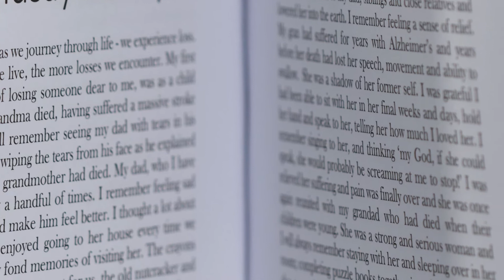The Grief Collective Book Ad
The book is available to buy from Amazon

In September 2020 a call went out across social media for people to write about their experiences of grief. The invitation was open to all and people were asked to discuss what grief meant to them and how it has affected their lives to date. This project became ‘The Grief Collective: Stories of Life, Loss & Learning to Heal.’

The idea for this book originally came from the author’s own experiences when her Father was palliatively unwell. It was during this time that she informally considered she had a ‘Dead Dad Club.’ The Club comprised a group of friends and colleagues who understood grief. Their messages and validation were such an invaluable source of support to her that she wanted to recreate the same for people who didn’t have ready access to such empathic, supportive, grief-informed people in real life. The Grief Collective is exactly that – an opportunity for readers to learn about grief and be supported with it by the experts – the people who have experienced it. The Grief Collective: Stories of Life, Loss & Learning to Heal is a collection of personal, real life stories from people who have grieved or are grieving. The stories depict grief, bereavement and even the most difficult aspects of grief including complex / complicated grief, whereby the grief response extends beyond typical clinical expectations. The narratives describe how grief can be an entirely destabilising experience to endure.

Each story is told in the unique style of the person who wrote it. The 54 story contributors talk about what helped them to cope at the time and since. They also describe helpful resources such as therapies, support groups and books. The Grief Collective includes a wide variety of grief themes including; cancer, dementia, stroke, suicide, loss of a relationship, miscarriage / stillbirth, accidental death, death of pets and the death of people whom relationships were difficult when they were alive. Some people discuss that their grief caused them to see life differently and / or to take positive steps to reduce stigma or raise funds to support and benefit others. We all have differing responses to grief. It seems society often has set ways to respond to people who are grieving.

Recurrent themes include people being offered initial condolences but then being somewhat left to ‘get on with it’ as people don’t want to upset them. This just isn’t the reality of grief, there are many layers and stages to it and talking really seems to help even if the ‘problem’ can’t be fixed. This book is for people who are grieving, have grieved, or for people who would like to learn more about how to support those who are grieving. It has a broad appeal and could be used by health professionals too.

The Grief collective builds a truly modern and diverse picture of grief and allows readers to feel validated and normalised in their experiences. If you’re struggling with grief or know someone who is then it is highly likely that some of the things you’re feeling are also described within this book. Themes discussed include juggling family life, mental health and COVID-19. The contributors range in age from late teens to 70's and are from across the U.K and internationally too.

The author, Dr Marianne Trent is a Clinical Psychologist in The NHS & in Private Practice. She specialises in Trauma, Grief, Anxiety & Depression. This is Marianne’s first book although she also appears in Amy Brown’s ‘Let’s Talk About The First Year of Parenting’ book. Marianne is a regular blogger, writing about mental health related topics and concepts. She has been interviewed live on the BBC News and written for The Guardian, Platinum Magazine and Grazia Daily.